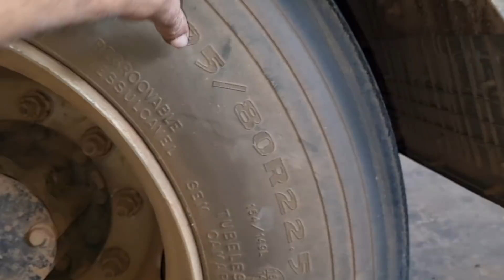O O CAMINHÃO É CURTO DE MAIS. DEVO TROCAR O DIFERENCIAL?7 de novembro de 2021